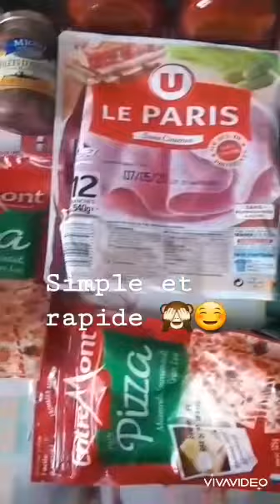Mes délires en cuisine pizza jambon anchois fruit de mer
Pizza a la maison simple et rapide en ce temps de confinement